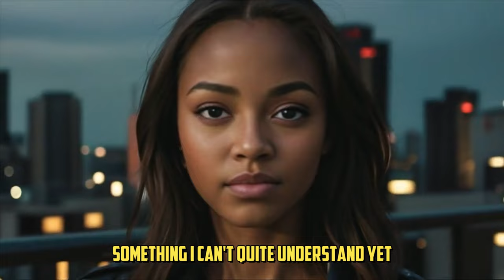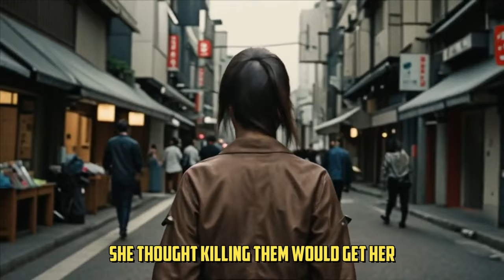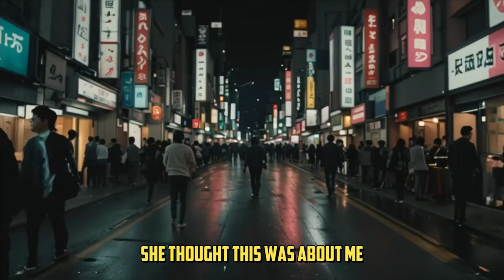Kill Bill Vol. 3: Uma Thurman & Quentin Tarantino Unleashed in Stunning 4k AI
The blood-soaked saga continues in this AI-generated Kill Bill Vol. 3 fan film! Follow Nikkia Green as she seeks vengeance for her mother's demise, while Beatrix Kiddo (The Bride) uncovers a dark conspiracy that threatens her legacy. Expect explosive battles, shocking twists, and an epic showdown that brings the story full circle.

Will Nikkia achieve her revenge? Can The Bride face her past one last time? Find out in this action-packed Kill Bill 3 fan tribute!